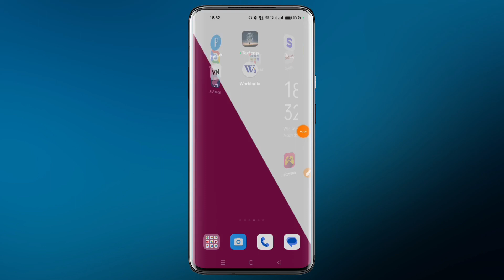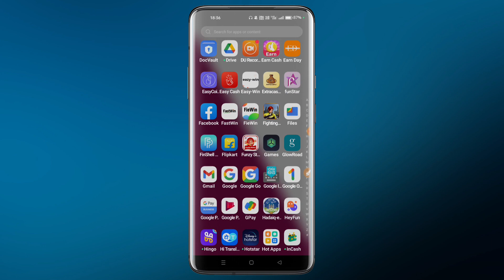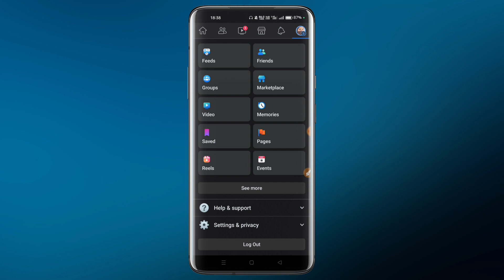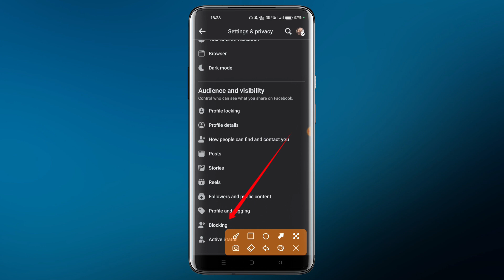Facebook pe kisi ko bhi Block or Unblock kaise kare || How to block unblock fb friends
Dosto aaj ke is video me maine aap bataya hai ki Facebook me kisi ko bhi Block or Unblock kaise kiya jata hai agar aap sikhna chaahate ho to is video ko pura jarur se dekhiye our agar video pasand aaye to video ko like our channel ko subscribe jarur se kariye

Your Queries ✓✓

fb pe kisi ne block kiya to unblock kaise kare
facebook me block friend ko unblock kaise kare
facebook mein block user ko unblock kaise kare
fb par agar koi block karde to unblock kaise kare
facebook me agar koi block karde to unblock kaise kare
facebook me block id ko unblock kaise kare
fb me block ko unblock kaise kare
facebook mai block ko unblock kaise kare
facebook me block friend ko unblock kaise kare In Hindi